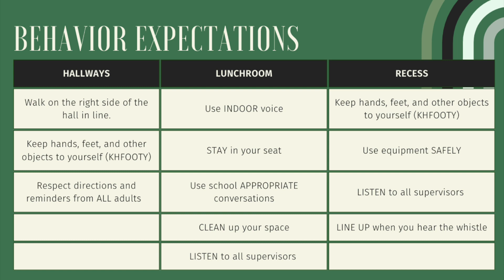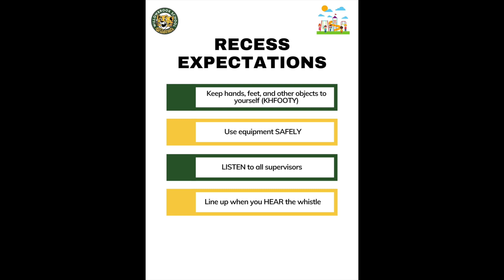Willowbrook Behavior Expectations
Hey Wildcats! This video shows our behavior expectations for the lunchroom, the playground, and the hallway.